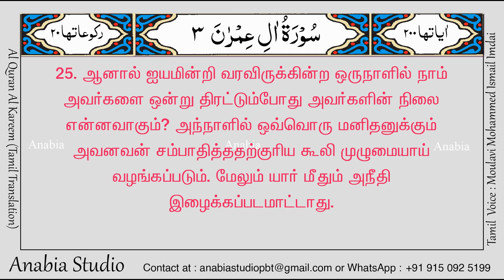KR 0143 Tamil